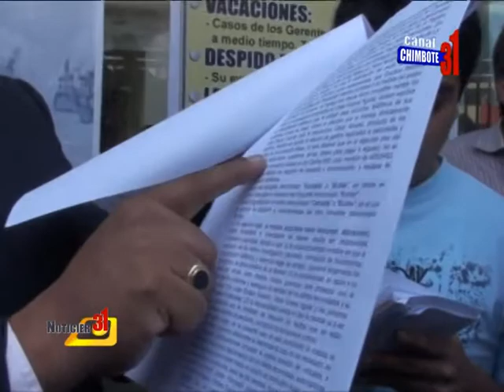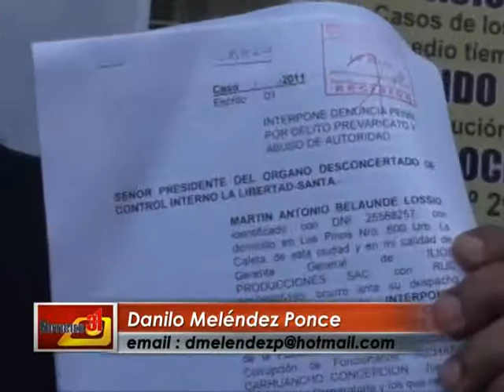NOTA LUIS ARROYO GUEVARA HABLA SOBRE EL TEMA LEGAL CASO LA CALETA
Por su parte el abogado Luis Arroyo Guevara explico los términos jurídicos manifestando que en principio la orden de allanamiento fue para los Cedros N. 600  esa dirección no existe, la calle se llama Los Pinos N 600, la orden de descerraje es cuando exista impedimento de ingreso en cambio rompieron la puerta estando al propietaria de esta vivienda en el interior, la orden fue para los pisos 1 y 2 pero ingresaron al cuarto de Heriberto que vive en el tercer piso, dijo que como se dejan sorprender los fiscales de una persona que no tiene ninguna confiabilidad para hacer una denuncia de este tipo, como explicara ahora que no se encontró lo que denuncio, como son los equipos de chuponeo telefónico, las armas de fuego, dinero, discos, etc.